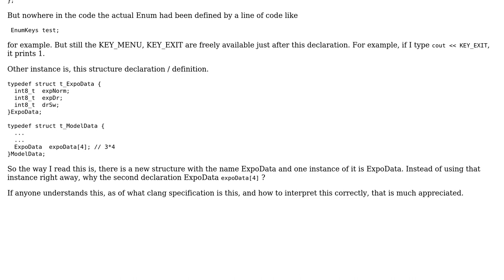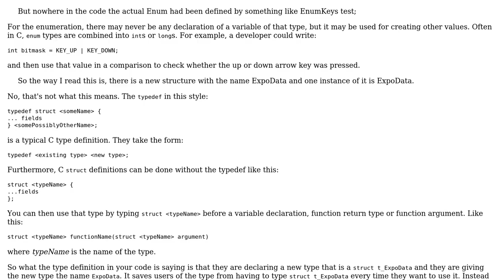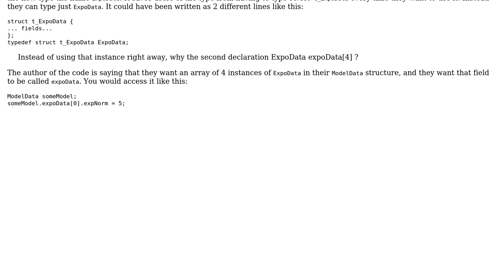Software Engineering: Few unusual C/C++ declarations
With thanks & praise to God, and with thanks to the many people who have made this project possible! | Content (except music & images) licensed under CC BY-SA | Music | Images & others | With thanks to user user1118321 user Doc Brown user ABCD and the Stack Exchange Network Trademarks are property of their respective owners. You are responsible for your own actions.